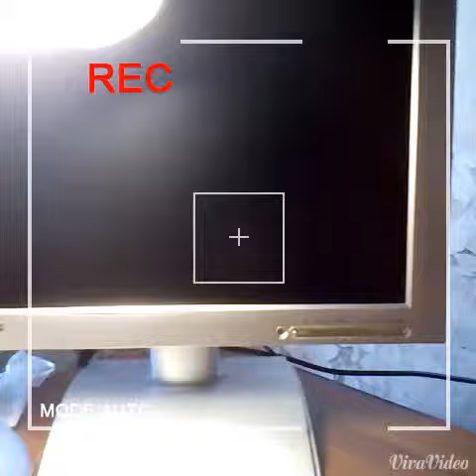Интервью с популярными актерами сериала LPS"ЖВШ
Интервью с популярными актерами сериала Littlest Pet Shop "Жизнь в шоколаде", надеюсь вам понравится
Моя группа Vkontakte LPS smale_ofgr